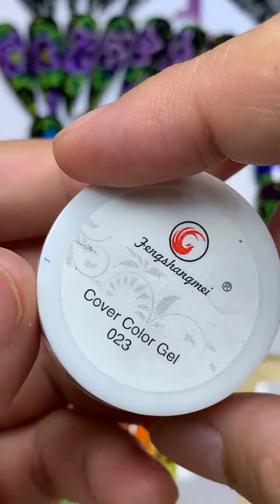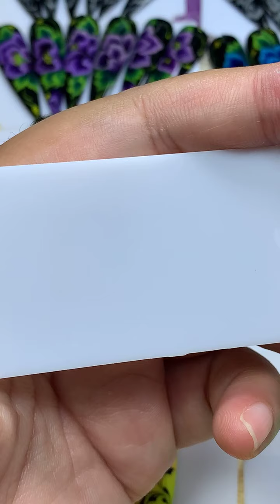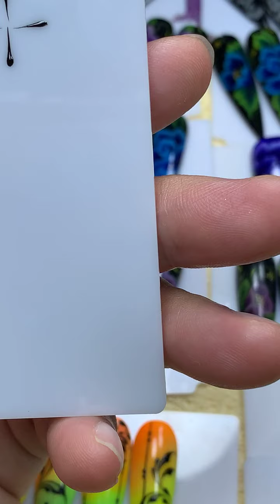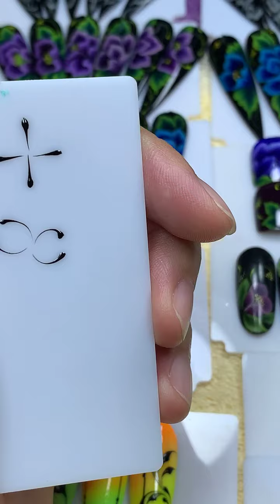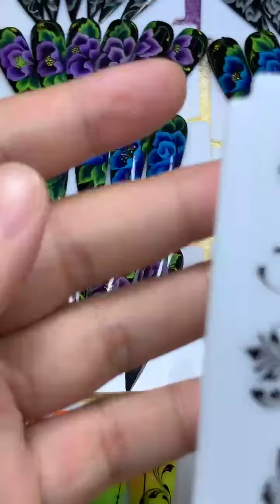Hướng dẫn cách vẽ Hoa Hồng gel & hoa văn, tỉ mỉ đơn giản dễ ứng dụng.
Mọi người nếu thấy Video hữu ích vui lòng cho Mary 1 lượt like và Share nhen. Cảm ơn tất cả các Anh chị em ạ!